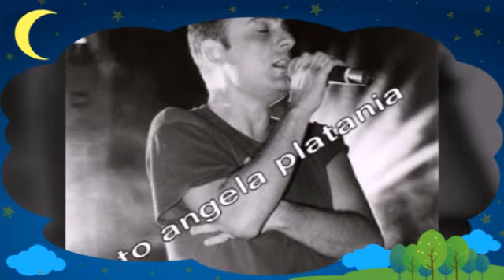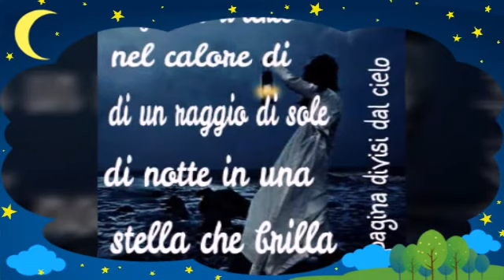Grandi sogni Mango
Pierina Merico